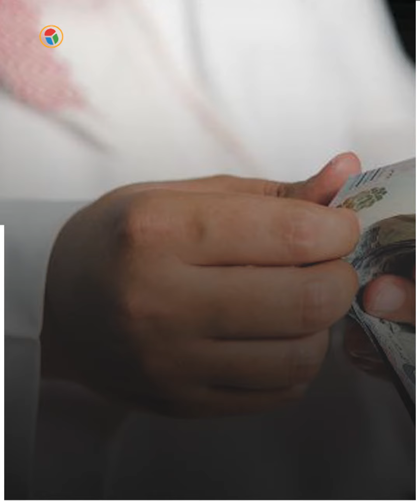عقوبات صارمة للمخالفين.. موعد خروج المعتمرين قبل موسم الحج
تقرير:
مونتاج :